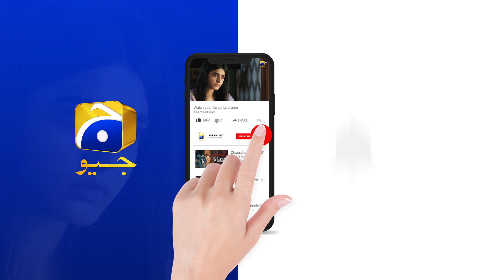Mushkil Episode 16 | 𝐁𝐞𝐬𝐭 𝐒𝐜𝐞𝐧𝐞 𝟎𝟕 | Saboor Aly | Khushaal Khan | Zainab Shabbir | HAR PAL GEO